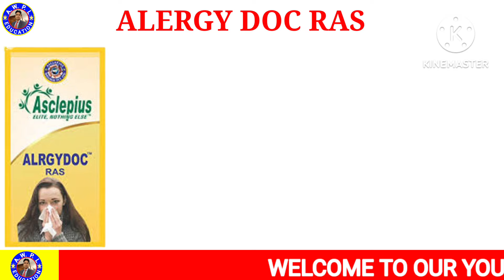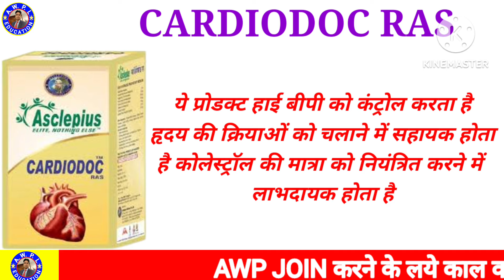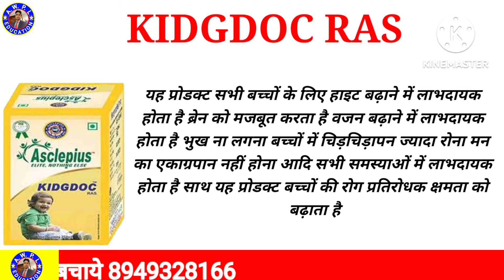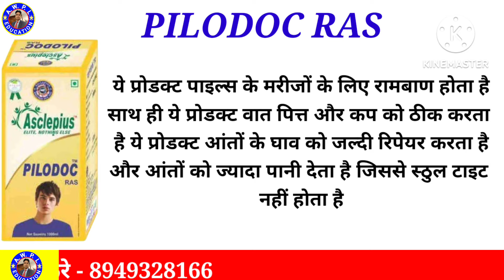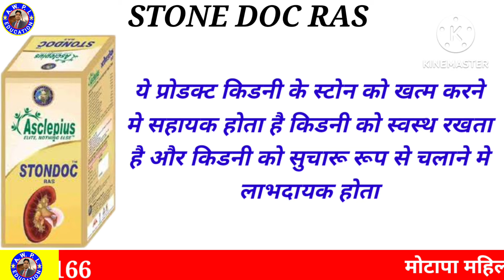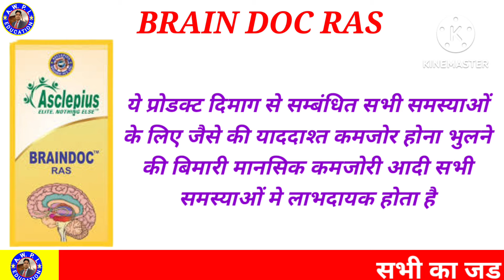Awpl Product Training । Ascilipes Wellness product training । Awpl product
घर बैठे कमाये 40K से 50 हजार
अधिक जानकारी के लिये आज ही हमारा GOOGLE FORM भरे

 इस विडिओ में बताया गया है AWPL प्रोडक्ट के बारे में AWPL का कौनसा प्रोडक्ट किस बिमारी में और कब देना चाहिए । और उस प्रोडक्ट का इस्तेमाल करने का तरीका क्या है। साथ ही हम यहां पर आपको उसकी कीमत के बारे में बतायेंगे ।

इसलिए आप सभी इस विडिओ को शुरू से लेकर लास्ट तक देखे । विडिओ पसंद आये तो लाईक शेयर कोमेन्ट जरुर करे।

अगर आप हमारा कोई भी प्रोडक्ट मैगवाना चाहते हैं तो आप हमें काल करे

Join my teligram chanal

Join my WhatsApp chanal

Mobile number